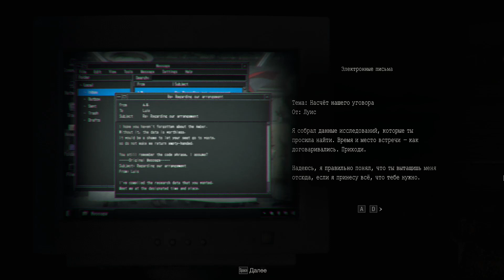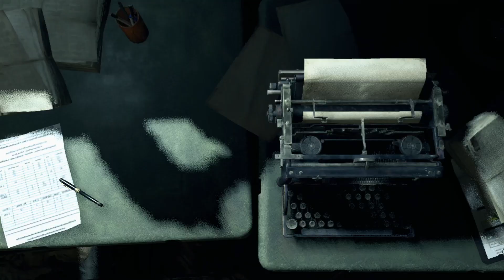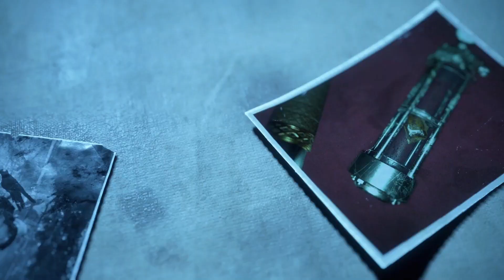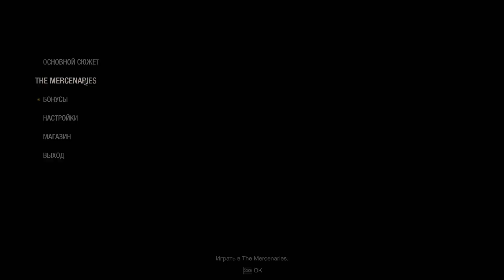[Финал] Битва с Сэдлером ► Resident Evil 4 Remake #17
В этом видео мы завершаем проходить игру Resident Evil 4 Remake! Мы сразимся с Сэдлером и сбежим из острова!

Resident Evil 4 известная в Японии как Biohazard RE:4 — компьютерная игра в жанрах survival horror и шутера от третьего лица, разработанная студией Consumer Games Development Division 1 и изданная Capcom. Является ремейком одноимённой игры 2005 года — шестой в основной серии Resident Evil (две предыдущие игры — Resident Evil Zero и Resident Evil Code: Veronica). Игра вышла 24 марта 2023 года.

В Resident Evil 4 под управление игрока попадает специальный агент Леон С. Кеннеди, которому поручили важное задание — спасти похищенную дочь президента США. Расследование приводит нашего героя в захолустную европейскую деревню, населённую жестокими фанатиками из таинственной секты Лос-Иллюминадос, которые, судя по всему, ответственны за это похищение.

В процессе расследования Леону предстоит столкнуться с чудовищными мутантами и враждебно настроенными жителями деревни, чей разум порабощён паразитами Лас-Плагас. Эти враги сильно отличаются от неуклюжих зомби из предыдущих игр серии.